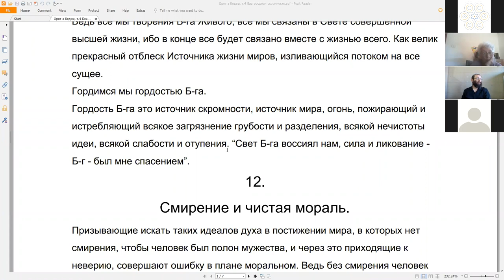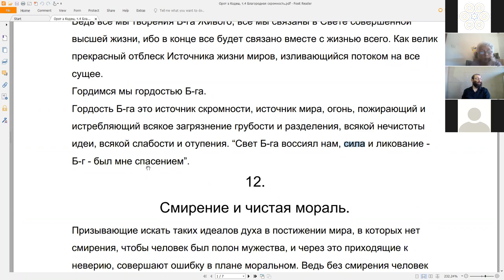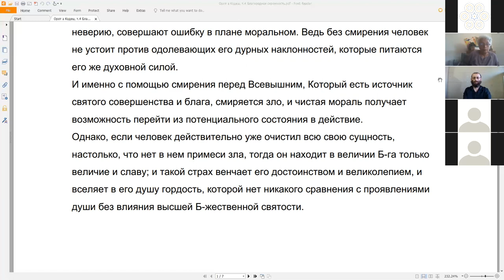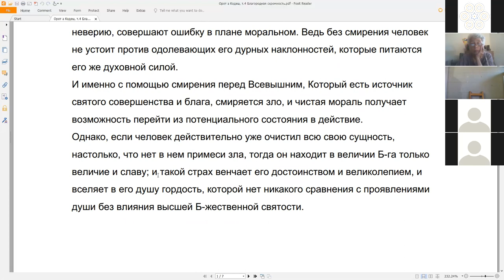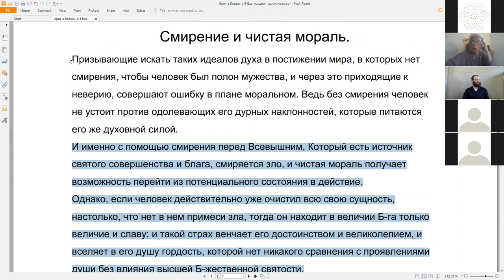2020-06-23 18.16.10 Курс Рав Кук _Орот А Тшува - Исправление Мира и Человека, Натан Котляров